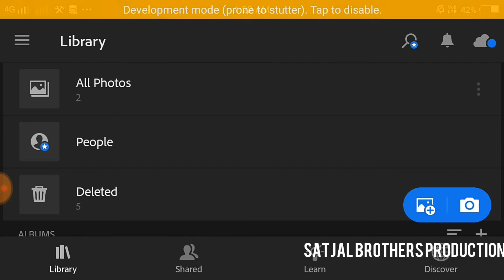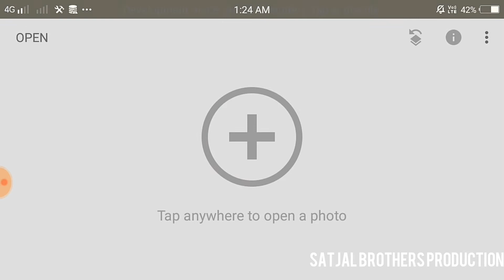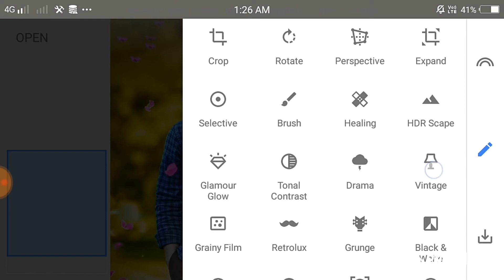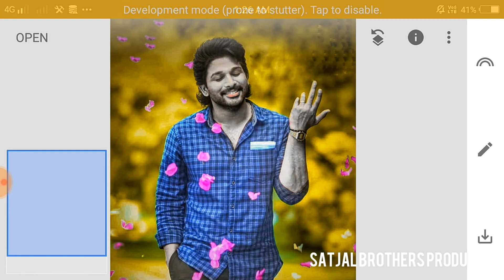Futuristic Splash Effect Editing | Lightroom | Snapseed Editing | Satjal Brothers Production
Today's Topic:- Futuristic Splash Effect Editing,